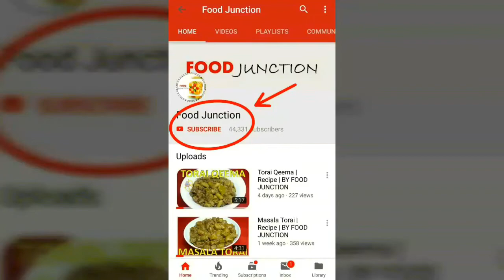Mango Stick Ice Cream | Quick and Easy Mango Stick Ice Cream at Home | Recipe | BY FOOD JUNCTION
ingredients :

sugar : 8 tbsp
citric acid : 1/4 tsp
mango emulsion : 1tsp
water : 1/2 ltr